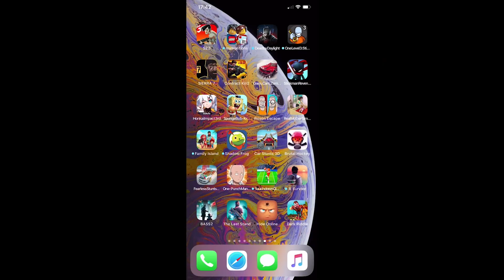Hide Online - Hunters vs Props - Gameplay trailer(iOS, Android)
Hide Online - Gameplay trailer(iOS, Android)

Slash & Girl - Endless Run - Free